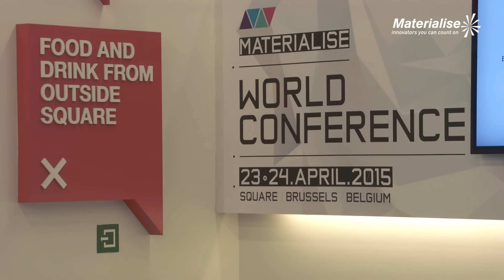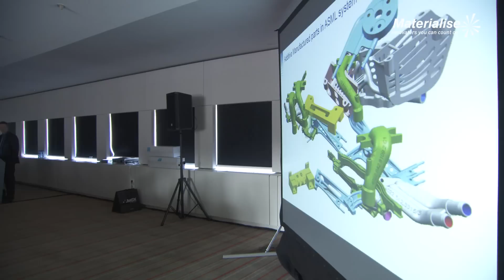Materialise World Conference - After Event Movie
Thank you for helping to make the Materialise World Conference 2015 a success! We were happy to welcome over 1,000 guests to learn more about the latest industrial, biomedical, clinical and consumer applications of 3D Printing.